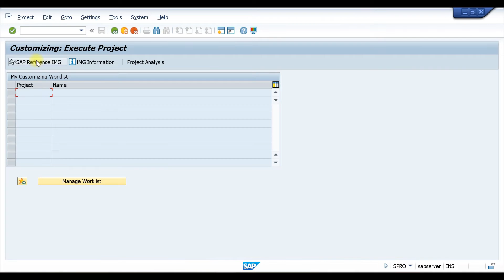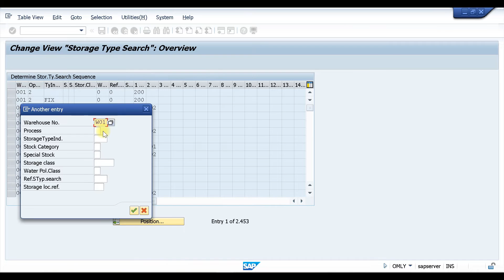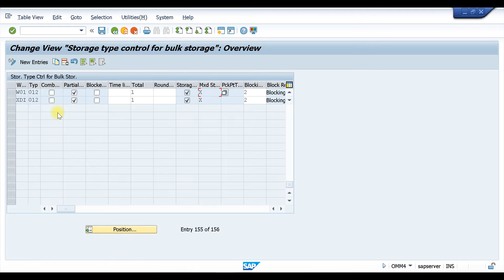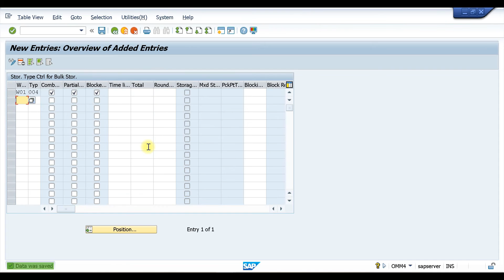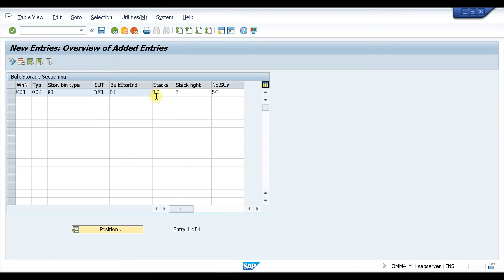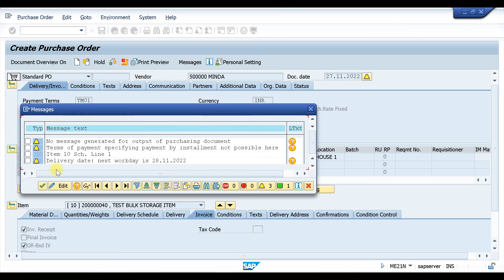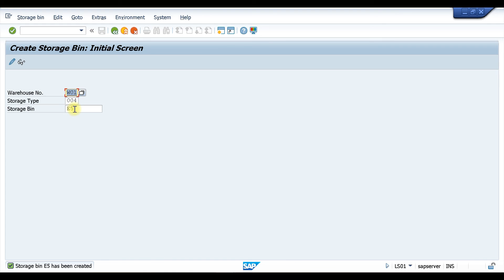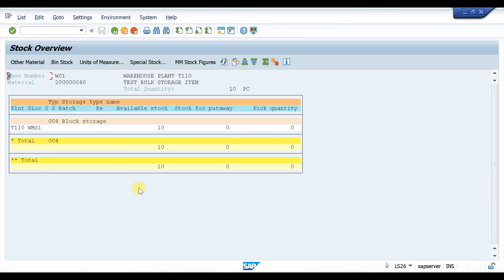SAP WM REGULAR CLASS NO-14||BULK STORAGE TYPE IN SAP WM||USE BENEFITS AND SETTINGS WITH TEST CASE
SAP MM HANA TRAINING

SAP COMPLETE TRAINING

*SAP4BEGINNERS channel acknowledges that SAP, the SAP logo, and other SAP products and services mentioned in this material are trademarks or registered trademarks of SAP SE in Germany and other countries. All other product and service names mentioned are the trademarks of their respective companies.

learn with Anshuman
professional sap learning for free
CHAPTERS:-

00:00 INTRODUCTION
00:40 INSTRUCTER INTRODUCTION
01:05 CHANNEL CREATION IDEA
02:19 WHAT IS ERP
07:00 WHO ARE THE ERP SOFTWARE PROVIDERS
10:13 WHAT IS SAP?
11:10 HISTORY OF SAP
11:42 BENEFITS OF SAP FOR BUSINESS
15:00 WHY SAP AS A CAREER OPTION?
16:00 DIFFERENT SAP BUSINESS SOLUTION PRODUCTS
21:00 ELIGIBILITY FOR LEARNING SAP?
23:00 WHO CAN LEARN
24:59 END

Welcome to our SAP MM Training channel! We are dedicated to providing the most comprehensive and in-depth SAP Material Management (MM) training available. Whether you're a beginner or an experienced SAP MM user, our channel has something for you. Our goal is to help you master SAP MM and become an expert in your field.

The SAP MM module is a critical component of the SAP ERP system, and is used by businesses of all sizes and industries to manage their materials and inventory. It is a complex system that requires a deep understanding of its many features and capabilities. That's why we have created a wide range of tutorials and training videos that cover every aspect of SAP MM.
Our videos cover a wide range of topics, including procurement processes, inventory management, and material planning. We start with the basics, such as setting up your SAP MM system and navigating the user interface. From there, we delve into more advanced topics such as creating purchase orders, managing inventory, and configuring material master data. We also cover best practices for using SAP MM in a real-world business setting, and provide tips and tricks to help you get the most out of the system.
In addition to our training videos, we also offer a community forum where you can connect with other SAP MM users and ask questions, share tips and insights, and get help with specific problems. Our community is a great resource for learning from the experiences of others, and for getting help when you need it.
Whether you're looking to improve your skills, prepare for an SAP MM certification exam, or learn a new aspect of the system, our channel is the perfect resource.

ACTIVATE METHODOLOGY IN S4 HANA
HOW TO CREATE SOURCELIUST IN SAP MM
SAP MM INTERVIEW QUESTIONS AND ANSWERS
SAP MM TOPICS
SAP S4 HANA TUTORIAL FOR BEGINNERS
SAP COMPLETE TRAINING
SAP JOB OPPERTUNITIES FOR FRESHERS
SAP HANA IMPLEMENTATION PROJECT
SAP IMPLEMENTATION STEP BY STEP
SAP MM IMPLEMENTATRION INTERVIEW QUESTIONS
SAP MM END TO END IMPLEMENTATION STEPS
S4 HANA IMPLEMENTATION STEPS
SAP S4 HANA MM FULL COURSE
SAP MM PROJECTS FOR PRACTICE
SAP MM 4 YEARS EXPERIENCE INTERVIEW QUESTIONS